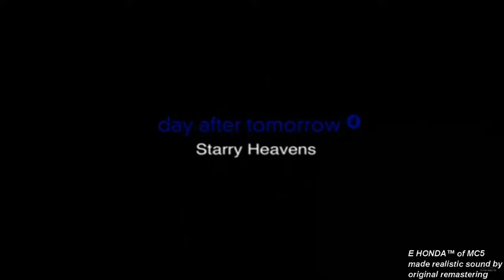Starry Heavens PV / day after tomorrow / コメント欄に歌詞付き / テイルズオブシンフォニア OP FULL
高画質化済。　/　(2024年9月17日追記)【2024年9月17日に、重低音を維持した、高音質化(リアルサウンド : 生歌音質・真空)プログラム完成版、開発完了。】　/　(2024/9/17POSTSCRIPT)【ON 2024/9/17, MAINTAINED HEAVY BASS HEAVY BASS・HIGH SOUND QUALITY CONVERTED(REALSOUND : RAW SONG SOUND QUALITY・VACUUM)PROGRAM COMPLETED VERSION, DEVELOPMENT COMPLETED.】
※動画のメニューから、画質を上げれば上げる程、高音質になります。

*The higher the image quality you select from the video menu, the higher the sound quality will be.
このチャンネル上すべての映像、及び音声で永続的に私への一切の収益を意図しておりません。

この動画から収益を得ておりません。

All video and audio on this channel is not intended to be permanently profitable to me.

We do not earn money from this video.
これからは、再生リストの　【E HONDA™オリジナル高音質化 :生歌音質・真空】　/　【E HONDA™ ORIGINAL HIGH SOUND QUALITY CONVERTED :RAW SONG SOUND QUALITY・VACUUM】　の音質でアップロードしていきます(元音声の劣化度合いによって音質にむらがあります)。

近々リクエストコーナーを作成する予定です。

◆再生リスト◆　→　【E HONDA™オリジナル高音質化 :生歌音質・真空】　/　【E HONDA™ ORIGINAL HIGH SOUND QUALITY CONVERTED :RAW SONG SOUND QUALITY・VACUUM】　→
From now on,of the playlist　【E HONDA™オリジナル高音質化 :生歌音質・真空】　/　【E HONDA™ ORIGINAL HIGH SOUND QUALITY CONVERTED :RAW SONG SOUND QUALITY・VACUUM】　will upload songs in the sound quality of the playlist(the sound quality may vary depending on the degree of deterioration of the original audio).
I'm planning on creating a request corner soon.

◆PLAYLIST◆　→　【E HONDA™オリジナル高音質化 :生歌音質・真空】　/　【E HONDA™ ORIGINAL HIGH SOUND QUALITY CONVERTED :RAW SONG SOUND QUALITY・VACUUM】　→
音楽 : 【エイベックスグループ (avex) 】 / タイトル: 【Starry Heavens】 / 歌: day after tomorrow(misono) / 作詞: misono / 作曲: 鈴木大輔 / 編曲：五十嵐充、day after tomorrow
CDシングル: 【moon gate】 (2003年9月3日発売)

ナムコ『テイルズ オブ シンフォニア』（GC版）イメージ&テーマソング・CMソング
    読み方は「スターリー ヘブンズ」。

Music: 【Avex group (avex)】 / title: 【Starry Heavens】 / Song: day after tomorrow (misono) / Lyrics: misono / Composition: Daisuke Suzuki / Arranger: Mitsuru Igarashi, day after tomorrow
CD single: 【moon gate】 (released on September 3, 2003)

Namco "Tales of Symphonia" (GC version) Image & theme song · CM song
    Reading way is "Starry Heavens."